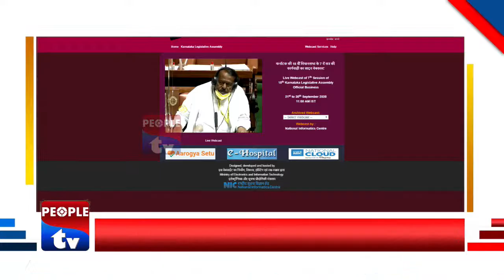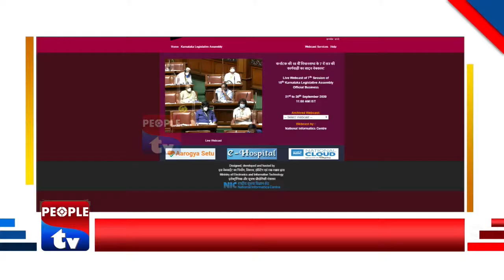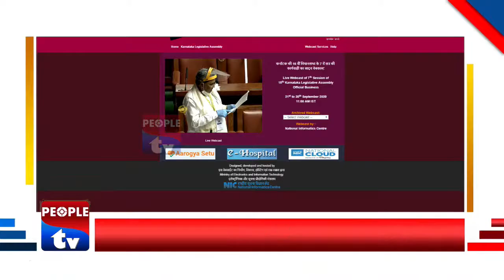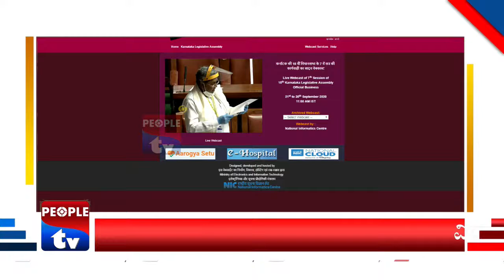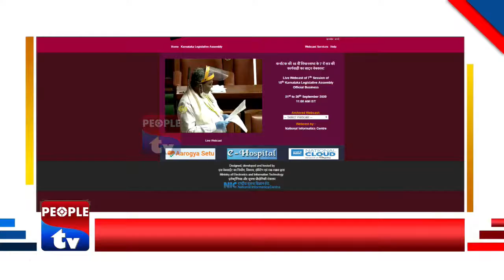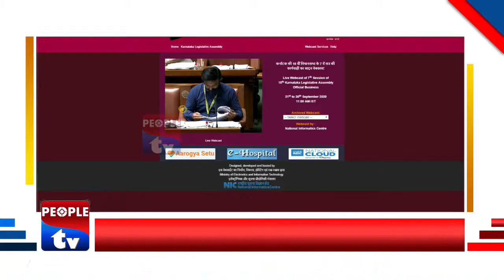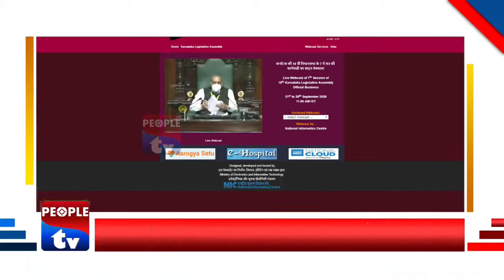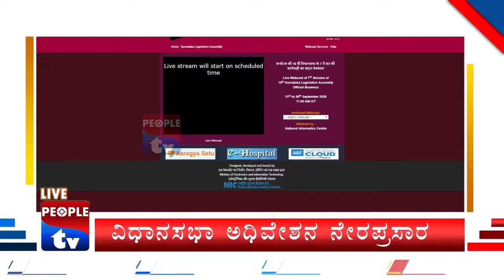Live Telecast | Karnataka Legislative Assembly Session | People tv live